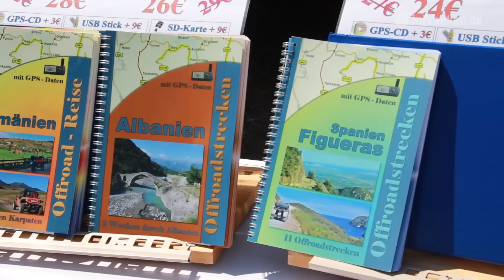Abenteuer & Allrad 2015 in Bad Kissingen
50.000 Besucher werden zur Offroad-Messe "Abenteuer & Allrad" in Bad Kissingen erwartet. Die Besucher reisen aus ganz Europa zu dem Festival für Fernreisende an. Und die wollen mehr als nur gucken.

Kamera: Carmen Schmitt
Schnitt: Johannes Görz